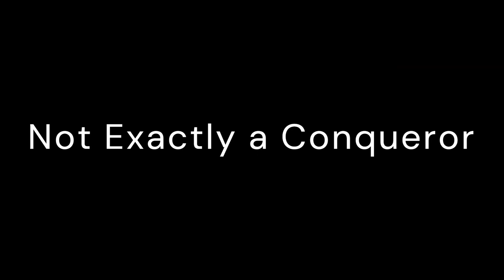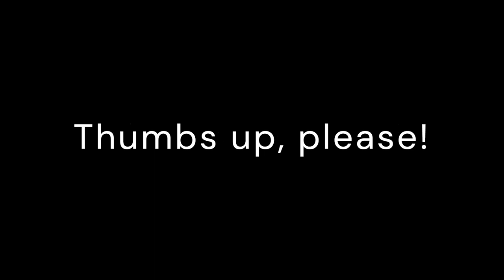Emperor Napoleon Bonaparte 10 Shocking Curious Facts and Secrets - Legacy Rise & Fall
Napoleon Bonaparte - Uncover the most intriguing facts and secrets about one of history's most iconic figures. From General, to Emperor. Napoleon's Legacy, Rise and Fall.
From his Corsican beginnings to the mystery surrounding his death, we delve deep into the life of this legendary leader. Discover how Napoleon, originally not French, became one of the most influential figures in France's history. Learn about his unexpected fears, his surprising height, and his peculiar aversion to a certain fruit.

We'll also explore his enduring legacies, such as the revolutionary Napoleonic Code, and his profound love for his wife, Josephine, immortalized in the 'Josephine Rose'.

Join us as we embark on an expedition to Egypt, just as Napoleon did, leading to the discovery of the Rosetta Stone. And of course, we'll discuss the iconic bicorne hat, worn sideways for practicality rather than fashion.

As we wrap up our journey, we'll ponder the enduring mystery of Napoleon's death. Was it stomach cancer, or something more sinister? The sands of time keep their secrets well.

So buckle up, history enthusiasts! It's time to dive into the past and uncover the fascinating life of Napoleon Bonaparte. Your support means the world to us!